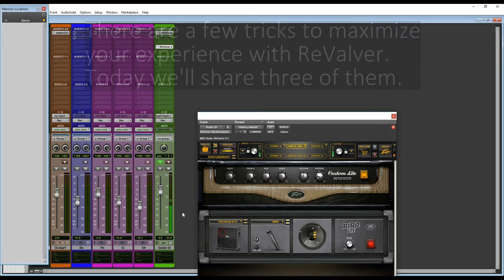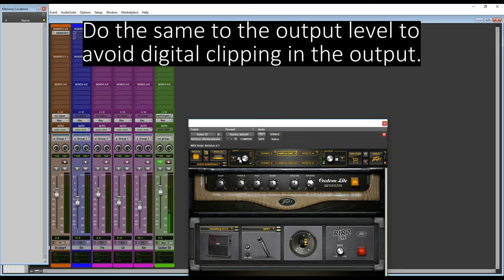Maximize your experience with ReValver 4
Three quick tricks to make the most out of your amp simulation software, this time Peavey Revalver 4:

1- Use a stereo reverb.
2- Use a character plugin.
3- Get your gain staging or levels right.

Don't miss the first part of this video to see how we created and download this preset for Revalver and how to combine it with real pedals for a more realistic sound